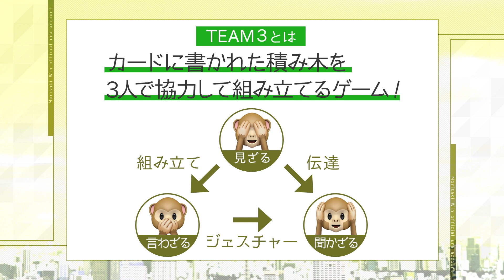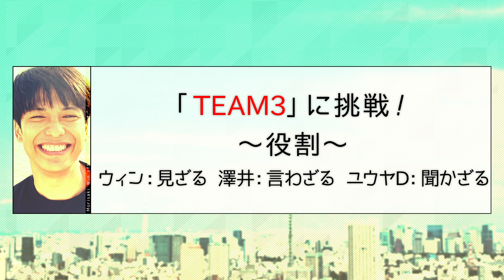【挑戦】目隠しで難問パズルに挑戦してみた！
こんにちは！森崎ウィンです！
今回は「TEAM3」という3人で協力してゲームを行う企画に挑戦してみました！
目隠ししながらパズルを組み立てるので、かなり難しいのですが、
楽しく遊べるゲームでした！おすすめです！

チームワークを駆使し、タイムアタックにトライしてみたので、

これからもいろんな企画をやっていきますので、

もしこんな企画をやってほしい！こんな質問に答えてほしいなどありましたら、
コメント欄にじゃんじゃん書き込んじゃって下さい！